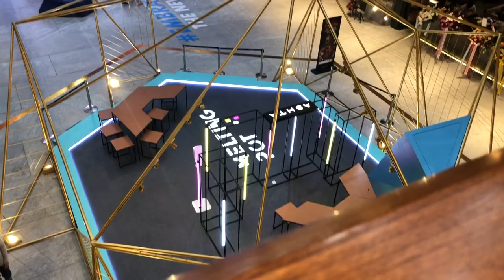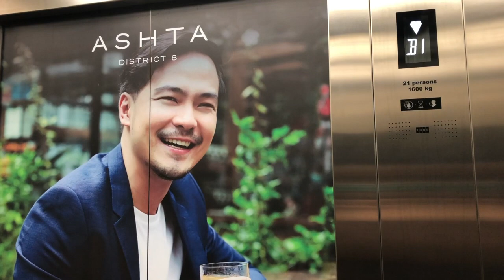ASTHA at District 8, Mall Viral & Hits 2020. What's Inside ASTHA?